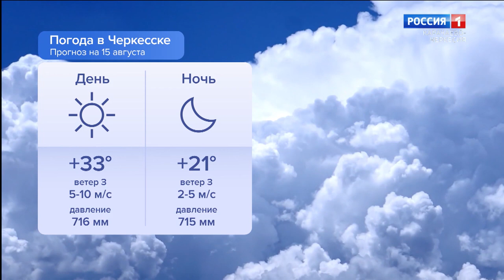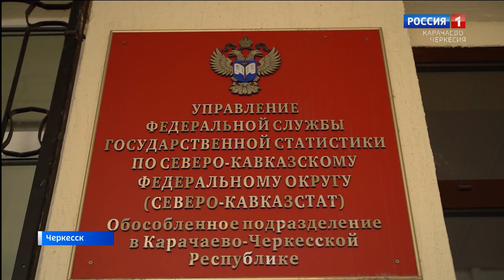Утро России. Карачаево-Черкесия 15.08.2023